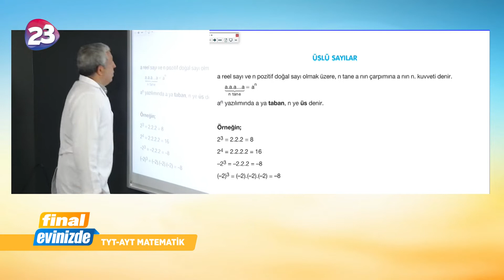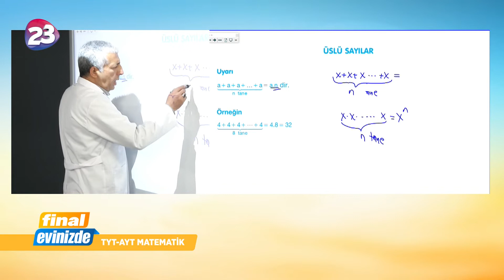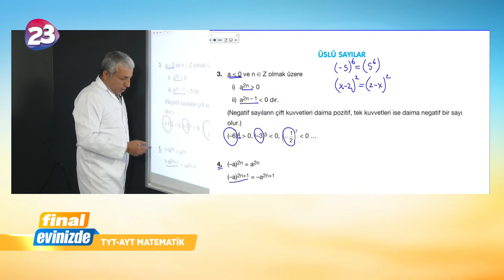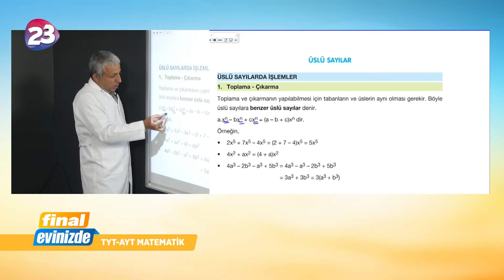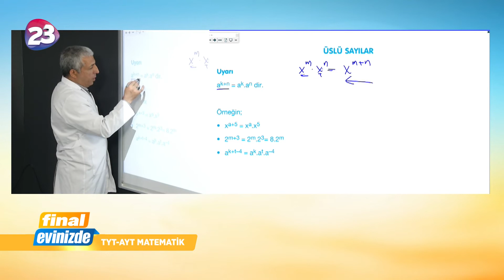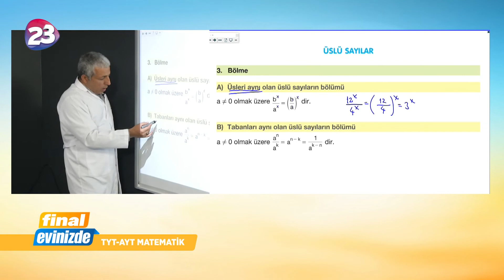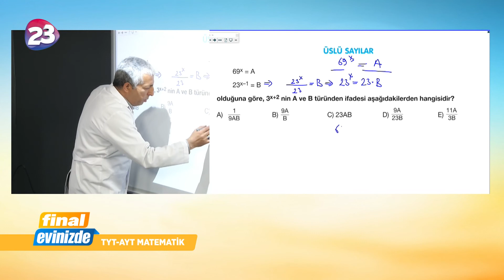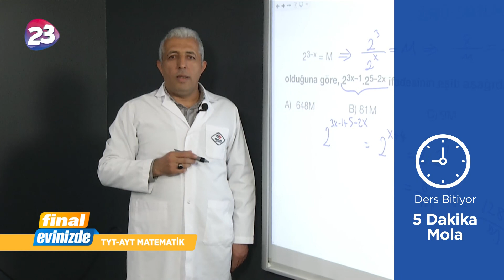12. Sınıf Matematik Dersi Bölüm 1 / 21 Mayıs 2020 Perşembe / Final Yayınları